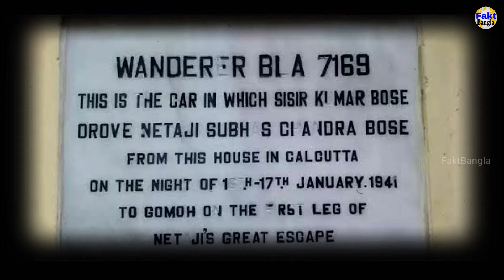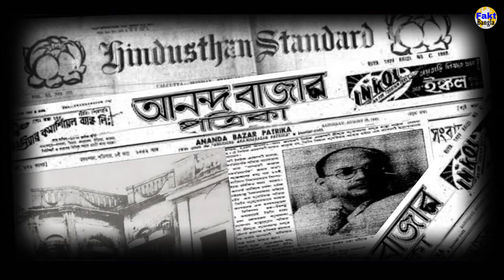ব্রিটিশকে ফাঁকি দিল সুভাষ| Netaji Subhash Chandra Bose Bengali |Great Escape of Subhas Chandra Bose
In 1941, Netaji Subhas Chandar was in jail. But there he started hunger strike. His health deteriorated day by day ,Then British government decided to keep him house arrest . But the great man started to make a plan how to escape from there. And with the help of his nephew ,Sisir and Akber Shah, he escaped from house arrest . On 16th January, 1:35 am he left home and reached Dhanbad and from there he caught Delhi-Kalka Mail . Then he reached his destination to Germany and then Japan to fight against British. But what is the real story behind this, may be unknown to you, described in this video of FaktBangla channel today.

Fakt Bangla is a different types of fact channel.